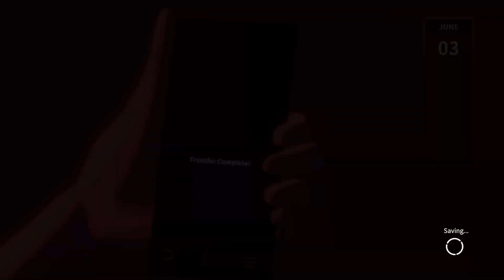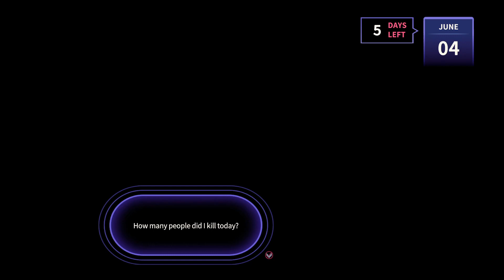✨YUNA!!!✨ ETERNIGHTS PLAYTHROUGH✨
the rest of the last part 😬